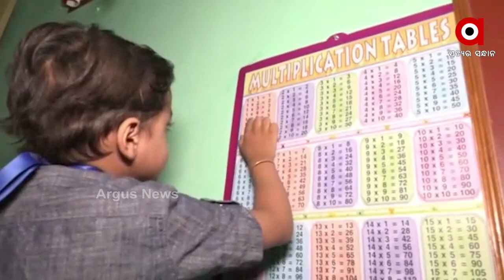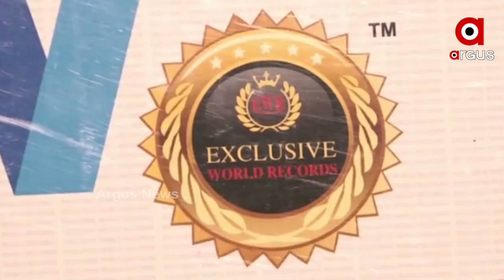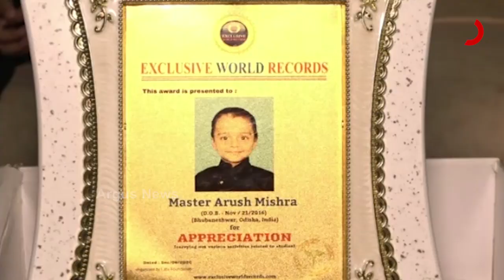କମ ବୟସ କିନ୍ତୁ ଏକାଧିକ ଜ୍ଞାନର ଅଧିକାରୀ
ଗଜପତି ଜିଲ୍ଲା ପାରଳାଖେମୁଣ୍ଡି ଜଙ୍ଗାମସାହିର ଆରୁସ । ବୟସ ମାତ୍ର 4 ବର୍ଷ । ପୂର୍ବରୁ ଇଣ୍ଡିଆ ବୁକ୍ ଅଫ ରେକଡରେ ସ୍ଥାନ ପାଇଥିଲେ । ଆଉ ଏବେ ଏକ୍ସ୍ୟଲୁସିଭ ୱାର୍ଲ୍ଡ ରେକର୍ଡସରେ ମେଡ଼ାଲ ପାଇଛନ୍ତି । ବଡମାନେ ମଧ୍ୟ ଉଚ୍ଚାରଣ କରିପାରୁ ନଥିବା ସଂସ୍କୃତ ଶ୍ଲୋକକୁ ଅତି ସହଜରେ କହିଥାନ୍ତି ଆରୁସ.